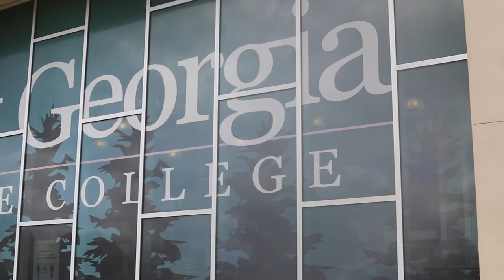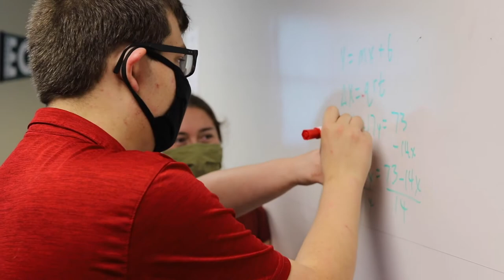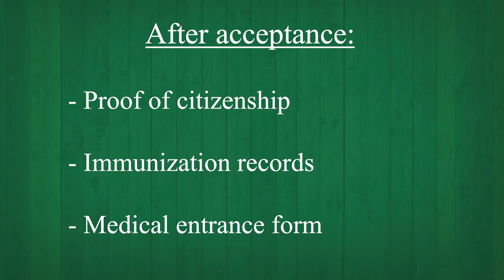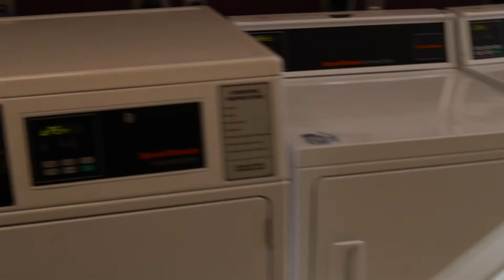EGSC Virtual College Fair 2020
Enjoy a virtual visit of East Georgia State College with Admissions Counselor Anna!